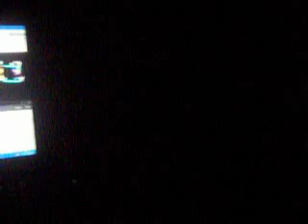I'm Not happy right now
I'm not happy about my brother being mad and yelling in the yard